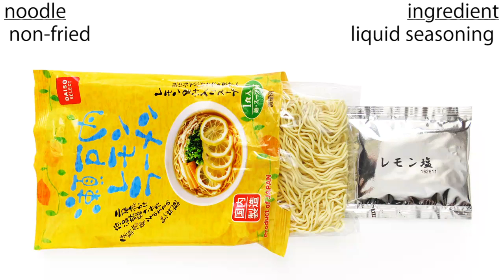No.6015 大創産業 ダイソーセレクト 瀬戸内レモンラーメン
Daiso-Sangyo (Japan) Daiso Select, Setouchi Lemon Ramen